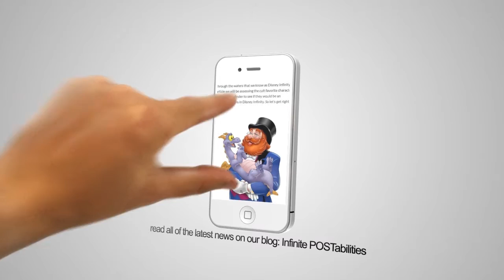Disney Infinity TV Web App Trailer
This is a trailer for our mobile version of our website thanks to its responsive design. You are able to access all of our content no matter what device you are viewing it on.

Registration is FREE and fast. You must validate your email before you will receive your hex profile disc.

Register by 13th of August to get a limited edition VIP white power disc for your profile image and the ability to use an animated gif as your profile picture.

As a bonus if you are an Australian or New Zealander then you will also be in the running to win a full set of seven Disney Infinity Crystal figures mint in box. Conditions Apply. for details.

After the initial 30 day sign up period power disc's for profiles will revert to the default disc.

JOIN NOW!